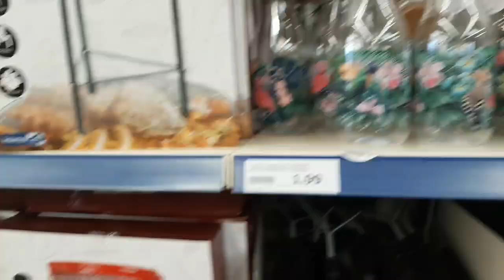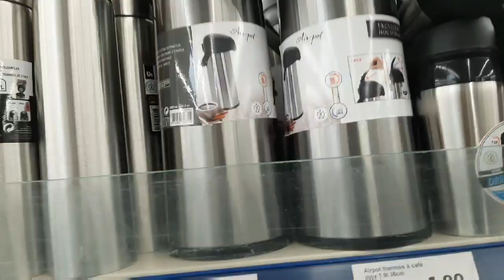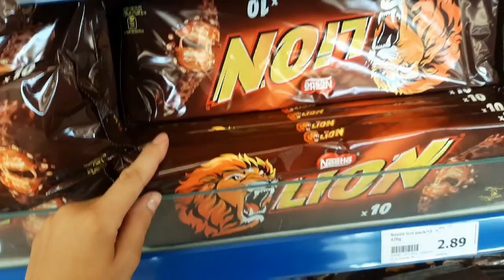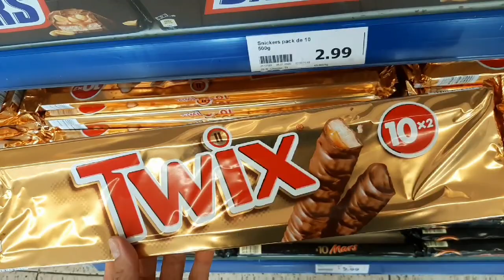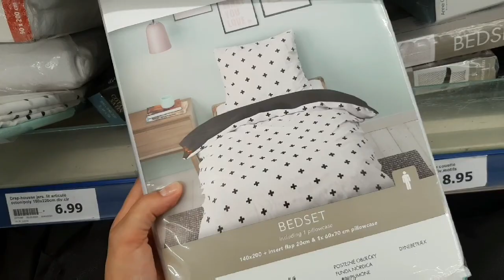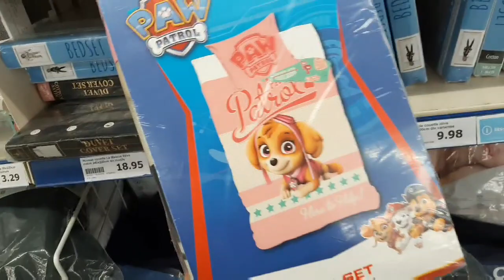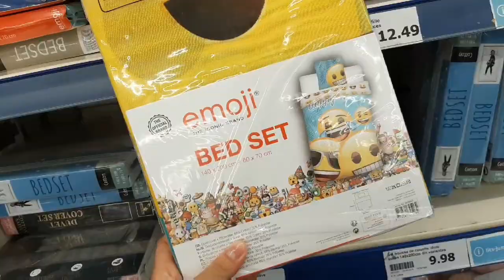ARRIVAGE ACTION - 11 JUILLET 2020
Si c'est la première fois que vous vous étiez ma chaîne et n'oubliez pas de vous abonner c'est gratuit d'appuyer sur le bouton rouge abonné et ensuite activer la petite cloche pour ne rien rater.

On se retrouve aujourd'hui dans le magasin action à Garges-les-Gonesse 95.

Pour faire un petit Vlog j'espère que ça va vous plaire n'hésitez pas à likez partagez
Pour mon si vous aimez ce que je fais.

N'oubliez pas de me laisser un petit commentaire ça me fait très plaisir de vous répondre si vous avez des questions aussi je vous réponds à tous les coups.

Je vous souhaite de passer une excellente journée à très bon weekend et à très très vite.